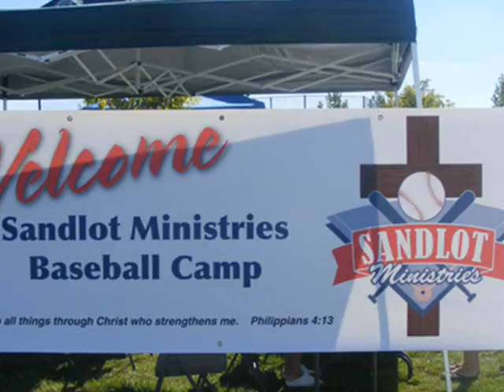SLANDLOT PIC MUSIC TAPE 6